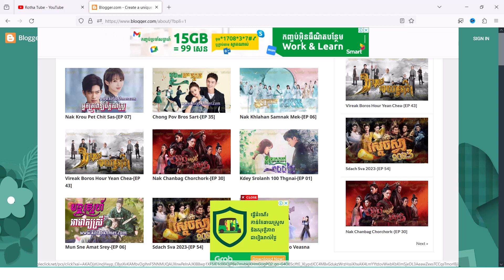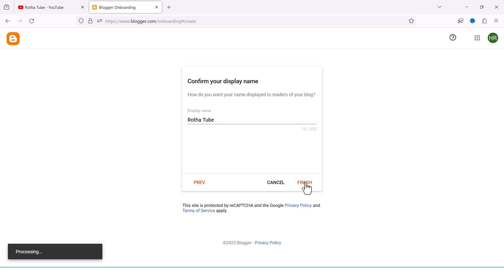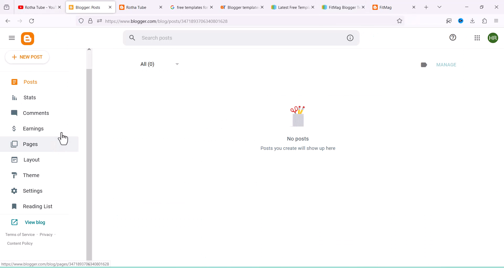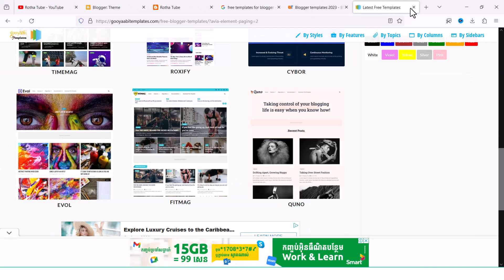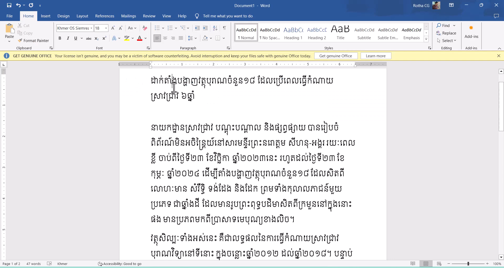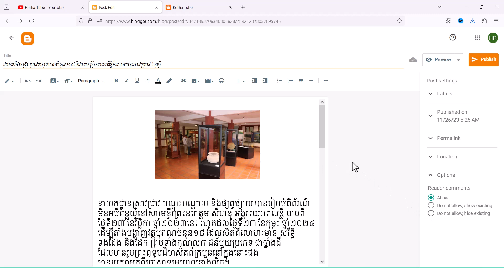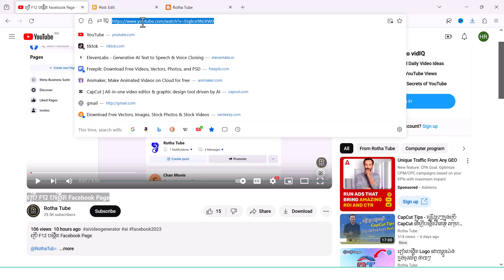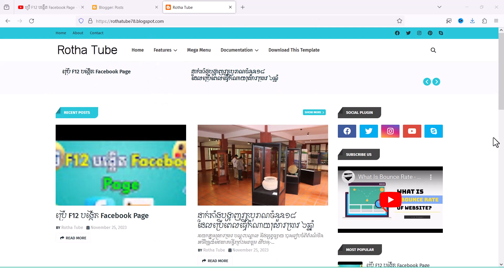រៀនបង្កើត វ់ែបសាយ blogger